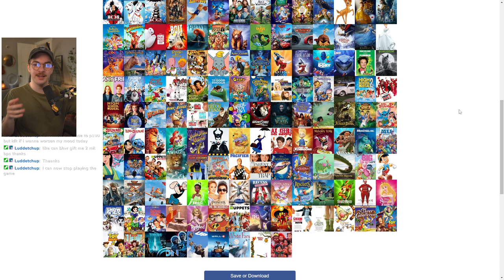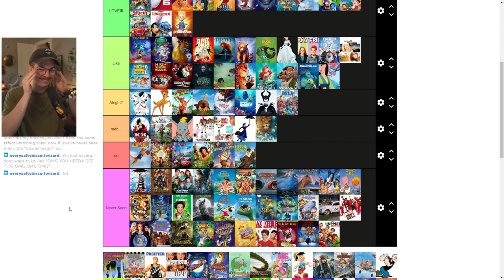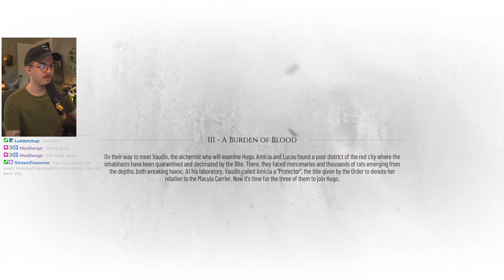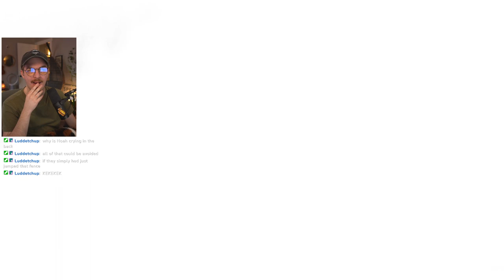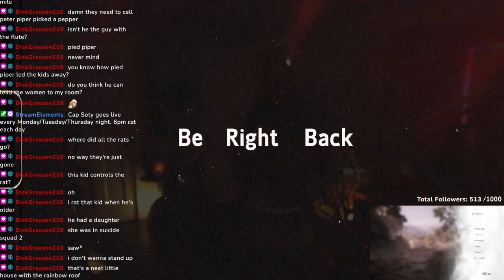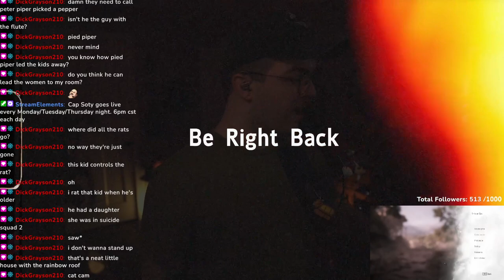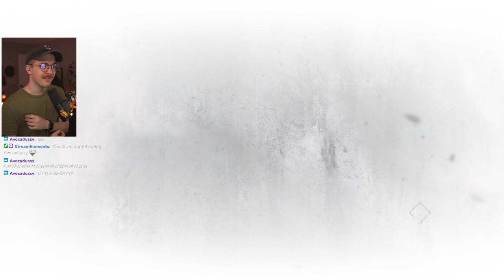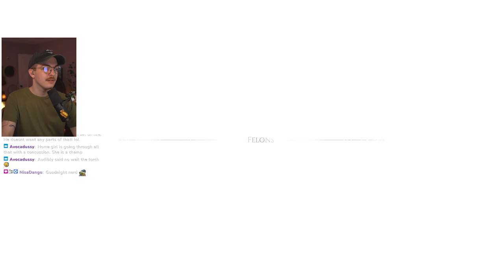We’re the Rat King - A Plague Tale Ressurection Day 2 // 5.2.2023